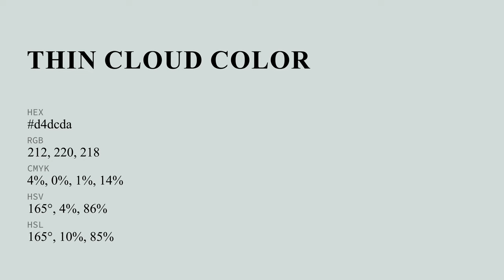Thin Cloud color d4dcda hex color - Grey color - Warm color d4dcda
What color is Thin Cloud ? d4dcda hex color - Grey color - Warm color d4dcda

Hex d4dcda Color Code is also known as Thin Cloud color.

Hex d4dcda Color code in RGB color code model is created after adding 83.14% red color, 86.27% green color and 85.49% blue color.
Hex d4dcda Color code in CMYK color (process color) code model is generated after subtraction of 3% cyan, 0% magenta, 0% yellow and 13% black.